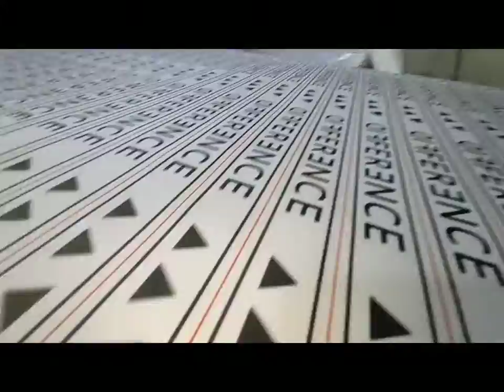Sublimation Process | ComeUp Pro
In this video you can watch Sublimation work
After Design of Products in Computer,its Print on papers ,then tranfer on fabric
Watch the Video how its work
Place an order with your design,brand or logo .